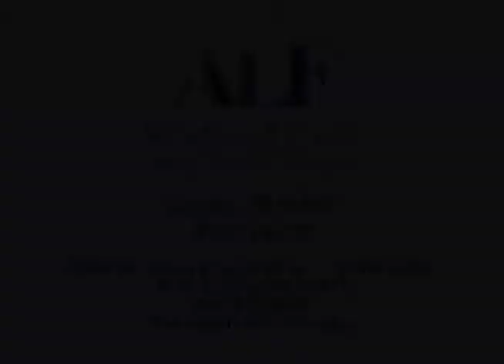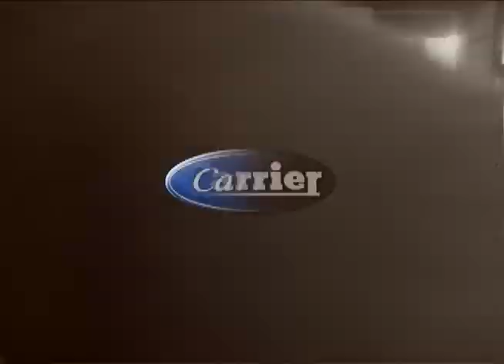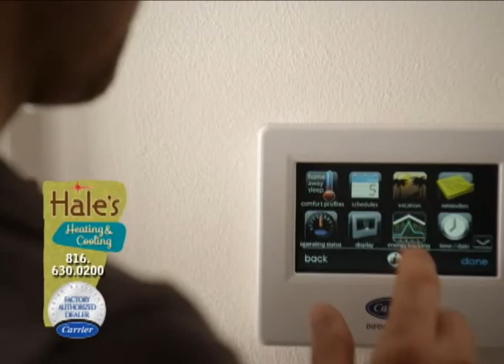Inside the Cardinal Playbook (September 9, 2015)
Head football coach Shawn Weigel visits with Tim Crone of the WJC Sports Network about Saturday's road game in Des Moines, Iowa against Drake University.  With Rick Cole.